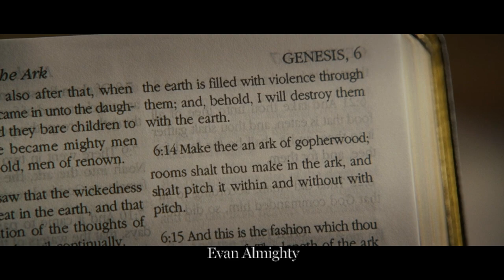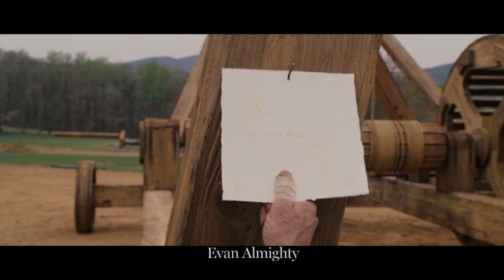When Man Meets God/ एक ज़बरदस्ती सबकुछ बदल देगी / Evan Almighty (2007)/ MOVIE EXPLAINED IN HINDI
review explainer

एक ज़बरदस्ती सबकुछ बदल देगी / Evan Almighty (2007)/ EXPLAINED IN HINDI

explainer video,
review explainer,

Title: ”Evan Almighty" 2007

The story of "Evan Almighty" follows Evan Baxter,  who has been elected to Congress and moves with his wife, Joan, and their three sons to a suburban Virginia neighborhood. Evan is determined to make a difference in the world and uphold his campaign promise to "change the world."

However, Evan's life takes a bizarre turn when he is visited by God , who instructs him to build an ark, just like Noah from the Bible. At first, Evan is reluctant and tries to ignore these divine commands, but he soon finds himself compelled to follow through. As he begins constructing the ark in his backyard, it draws attention from neighbors and the media, leading to ridicule and skepticism.

As Evan's ark project continues, he faces various challenges and obstacles, including problems with his career, his relationship with his family, and doubts about his sanity. Despite these challenges, Evan perseveres, believing that he is following God's plan, even if it means looking foolish in the eyes of others.

Throughout the film, Evan's family becomes increasingly concerned about his behavior, and they eventually leave him to stay with Joan's parents. Evan is left alone to complete the ark with the help of various animals, which have been mysteriously gathering around him.

As the ark nears completion, a dam holding back a massive flood is on the brink of collapsing, putting the entire community at risk. Evan realizes that his ark may be the key to saving his family and his town from the impending disaster. He races against time to get his family back and guide the animals onto the ark before the flood occurs.

"Evan Almighty" It's a modern retelling of the biblical story of Noah's Ark with a comedic twist.

Director
Tom Shadyac

Writers
Steve Oedekerk
Joel Cohen
Alec Sokolow

Cast
Morgan Freeman
Steve Carell
Lauren Graham
Wanda Sykes
Jonah Hill

reviewexplainer
trending
movie explained in hindi
trending video
almighty movie in hindi